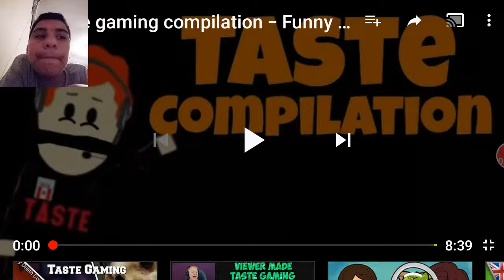PowerSteve65 reacts to taste gaming compilation by yugyug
sup guys sixth reaction video today and am reacting to the taste gaming compilation by yugyug